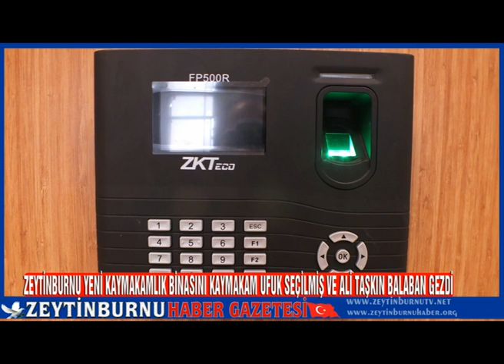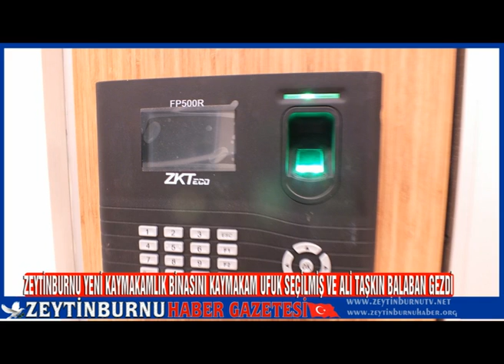Zeytinburnu Kaymakamlık Yeni Binasını Kaymakam Ufuk Seçilmiş ve Ali Taşkın Balaban Gezdi